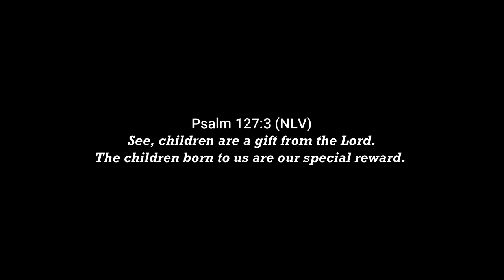Bra-Josh & Nate: I said No! (Short film)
Bra Josh & Nate have an encounter and learns the importance of obeying parents.